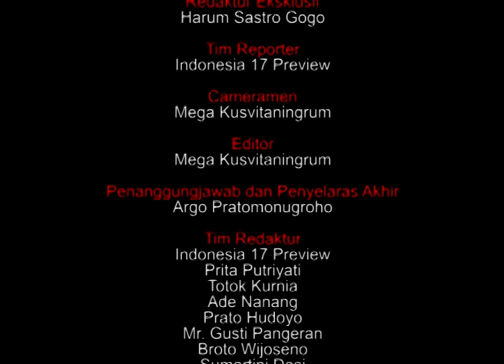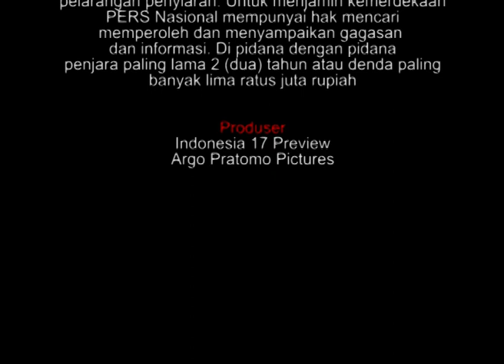KGPH YUDHANINGRAT BICARA GULA RAFINASI OLEH BUDAYAWAN BEGAWAN JURNALIS SENIOR ARGO PRATOMONUGROHO